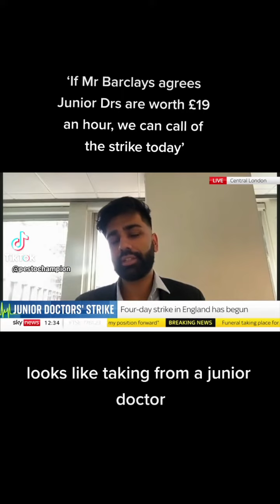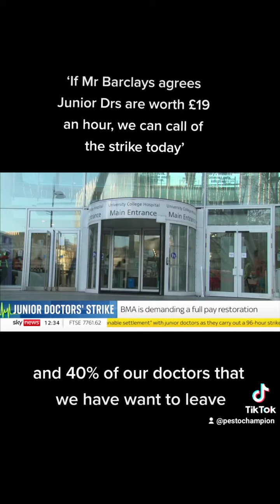UK News - Dr ’‘If Mr Barclays agrees Junior Drs are worth £19/h we can call of the strike today’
BMA junior doctor, Dr Arjan Singh:

‘We are 9000 Drs short and 40% of Drs we have want to leave’

‘If Mr Barclays agrees Junior Drs are worth £19 an hour, we can call of the strike today’